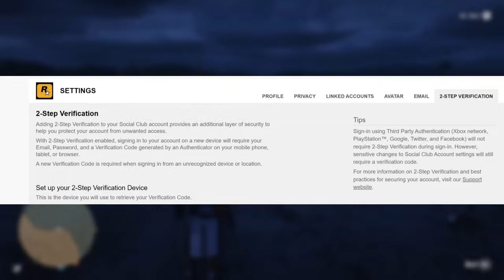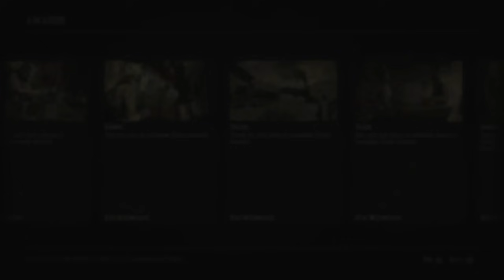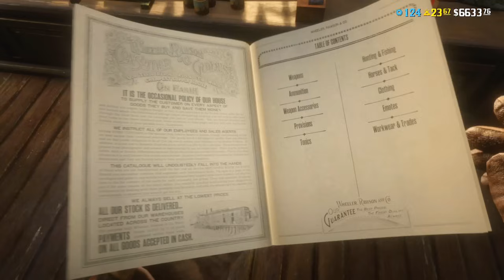Extra Gold for Beginners in Red Dead Online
Even beginners can get a lot of extra gold in Red Dead Online - 30 gold bars or more. There are some easy to get awards in RDR2 Online that players can reset up to 10 times and get 0.4 Gold each time and other methods of farming gold bars fast.
0:00 - Easy Gold in Red Dead Online
0:30 - How to Reset Awards in Red Dead Online
1:15 - 1. The Easiest 4 Gold Bars
3:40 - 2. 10 Gold for free
4:46 - 3. Another easy Award for Beginners
6:03 - 4. How Bow can earn extra Gold
6:48 - 5. Jumping on a train
7:41 - Trading Money for Gold in RDR2 Online